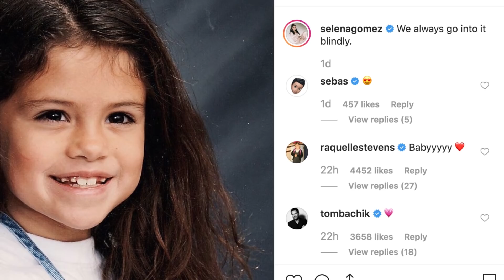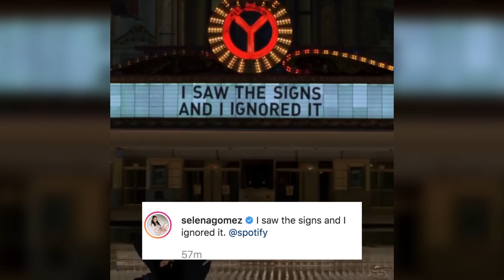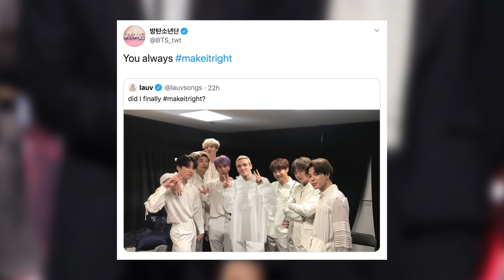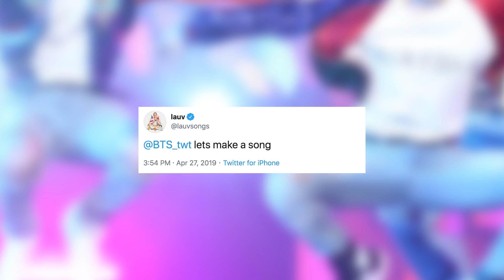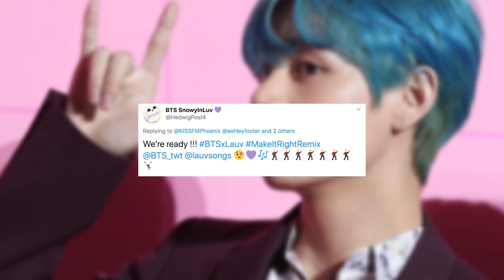Selena Gomez Teases NEW MUSIC Coming Soon & BTS Reveals New Collaboration!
Selena Gomez is taking this whole teasing new music thing to new heights with some potential song lyrics and BTS just announced a new collab. We’ve got all the music news you need to know so don’t go anywhere!

What’s up? It’s Sussan Mourad here with Clevver News and there’s a lot going on in the world of music this weekThere’s on again off again rumors about Nicki Minaj and Adele potentially collaborating, Kylie Jenner might be the next big thing with her “rise and shine” moment, and Selena Gomez is playing with our hearts by teasing her new music.She’s been teasing new music for months now and has posted multiple times from recording studio sessions, but it feels like we’re getting closer to the actual thing.A couple months ago she posted these pics of her working on music and actually wrote quote, “just so you know, I see your comments, and I'm working on it…”

And earlier this year, a source told E! to expect new music next year. The source said quote, “She has also been writing new music in the studio and hoping to release something early next year. She is in a much better headspace and is really happy right now.”But a different source told Entertainment Tonight that we could even expect some new music possibly this year.They said quote, “Selena has been working on new music and plans to release some this year. The new music is going to be a different side of Selena and very personal. Selena has gone through a lot over the years and is ready to share it with the world.”And if I had to guess, at this point it seems like it’s going to be sooner than next year. Allow me to explain why...

On Wednesday, Sel posted this adorable throwback pic of herself with a very cryptic, lyric-worthy caption.She wrote quote, “We always go into it blindly.”
Ok we see you Selena, taking a note out of your BFF Taylor Swift’s book of dropping Easter eggs and clues.And Selenators also saw this and agreed with me.

Selena then went ahead and posted this black and white pic that looks like it could maybe be from a music video or something and wrote quote, “Rose colored glasses all distorted.”

So if those aren’t song lyrics… I don’t know what are.And fans can hardly contain their excitement on her posts.And honestly, I couldn’t agree more. We are ready for it Selena.

Then, Selena posted the most convincing least conspicuous clue yet. She shared this pic of her new Times Square billboard and wrote quote, “Ask Alexa to follow me… 👀 @AmazonMusic”Selena also posted this to her Instagram with the caption “I saw the signs and I ignored it.”  tagging in  @spotify”

OK I OFFICIALLY CAN NOT CALM DOWN. It’s happening!

If I had to guess, it seems like new music from Selena could be coming sooner than we think. I mean, I saw those eyeball emojis in her tweet.Let’s break this down. What day of the week does new music usually drop? Fridays. What day of the week is it today? Thursday.

BTS announced a new collab with Lauv for a remix of their song "Make It Right.” And ARMY is already counting down the minutes until it's finally out.Not gonna lie, I was so excited when I saw that Lauv posted a photo of him and the BTS guys with the caption quote, "did I finally makeitright?"To which BTS replied and said quote, “You always makeitright”

Soon after they posted the pics together, BigHit Entertainment announced that the single will be released at 6 PM Korean Standard Time on October 18, which as I said before, is tomorrow.And if you’re wondering what time that is for you, it’s 2 AM PST and 5 AM EST tomorrow for us here in the U.S.

And eagle-eyed ARMY members recognized the photo of Lauv with BTS from when he went to BTS's concert at Wembley stadium earlier this year. But for this promo Lauv photoshopped a different shirt on himself so he could match with the band for the announcement.And as exciting as it is, I’m not too surprised that Lauv is working with the BTS boys on a collab. He previously tweeted out to them saying that he wanted to work with them on a song.Back in April he tweeted saying quote, “@BTS_twt lets make a song”And fans also noticed that Lauv has hinted at this collab when he revealed on an IG Live with VH1 India that Make It Right was his favorite BTS song. And obviously, the BTS ARMY is flooding Twitter with their excitement for the collab to drop tomorrow.